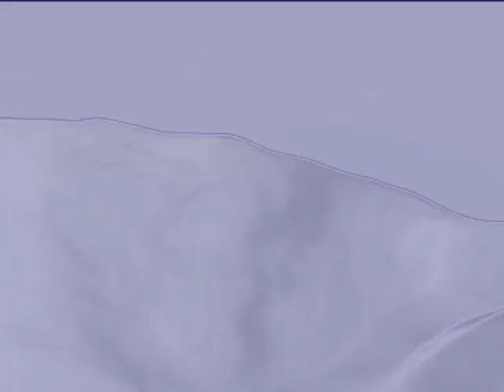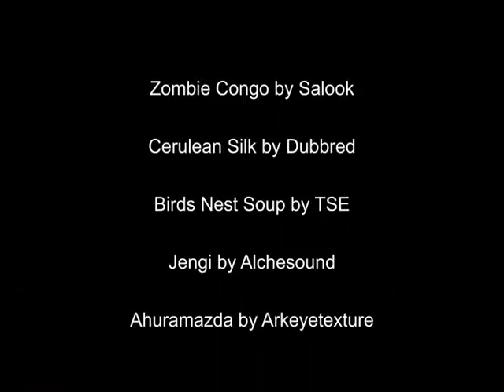Tribal Wave - Big Wave Records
✭ EMBRACE MOTHER EARTH ✭

Tribal Wave (BWR/19) is the 4th resident compilation by Big Wave Records.

Tracklist:

1. Zombie Congo - Salook
2. Cerulean Silk - Dub Bred
3. Birds Nest Soup - The Shimmer Effect
4. Jengi - Alchesound
5. ahuramazda - Arkeyetexture

Compiled by BWR. For your listening enjoyment!
© Attribution Non-commercial No Derivatives.